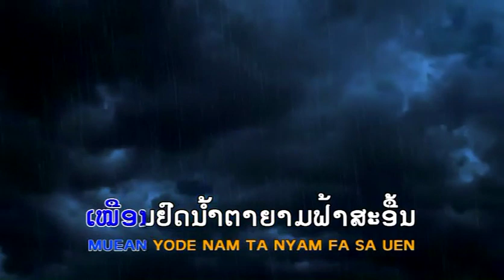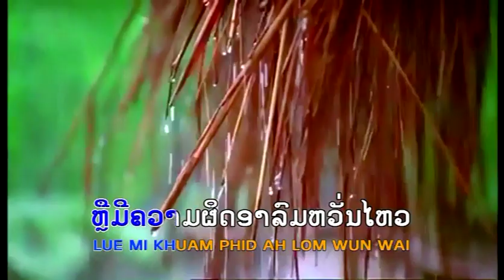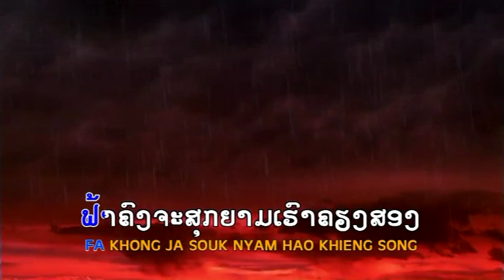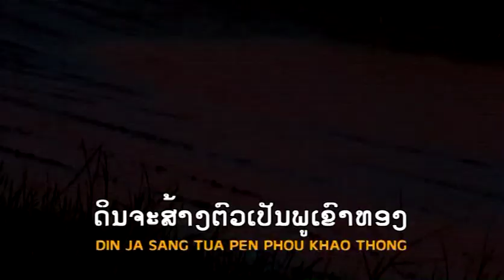ຢາດນຳ້ຝົນ ຢົດນຳ້ຕາ SoakSay Soak UmNauy Karaoke instrumental